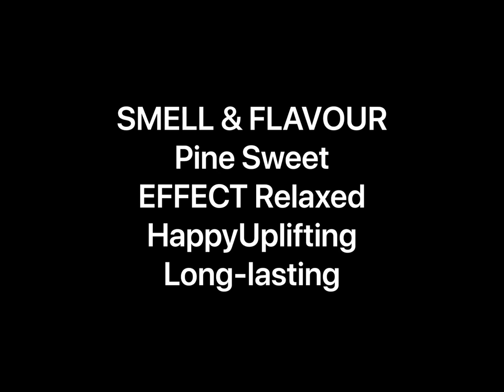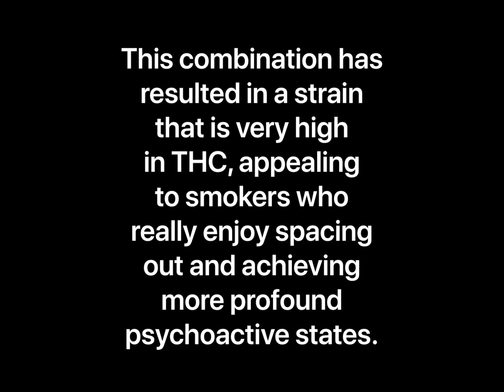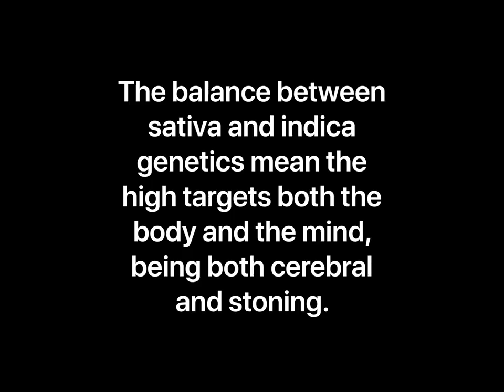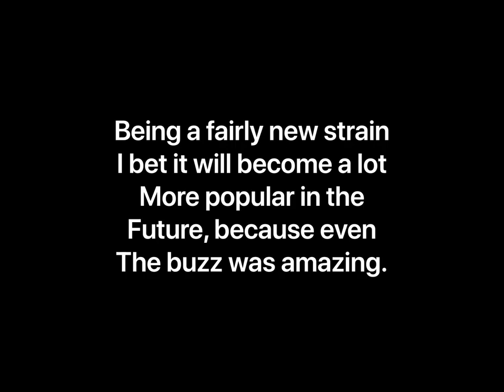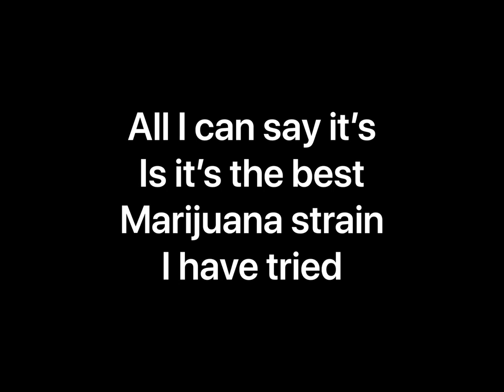Space Cookies Marijuana Flower Details & Pictures In 4K With Music by Eric Clapton For Your Love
In this video you get information on the strain Space Cookies and top picked pictures of the strain, or any if limited in a comic book style video done in 4K.
I also throw in inspired products and any information online available on the strains flower..